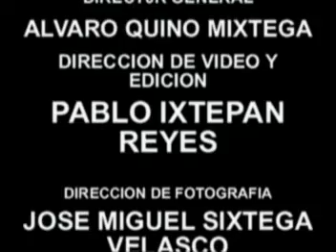PEDRO MERE.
ENTREVISTA EXCLUSIVA A PEDRO MERE MANAYER DE LOS BRUJOS DE LOS TUXTLA.